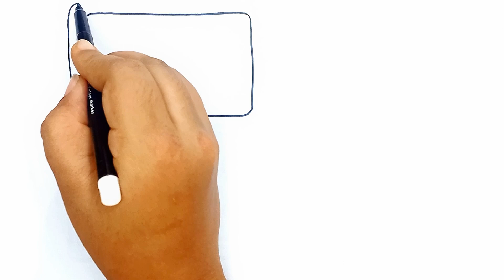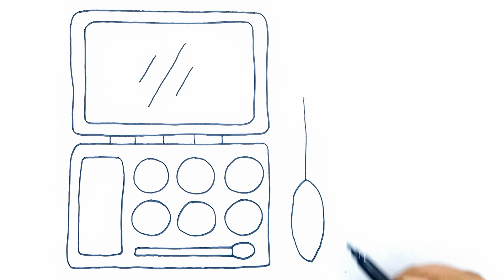How to draw MakeUP || MakeUp Tools drawing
howtodrawforkids